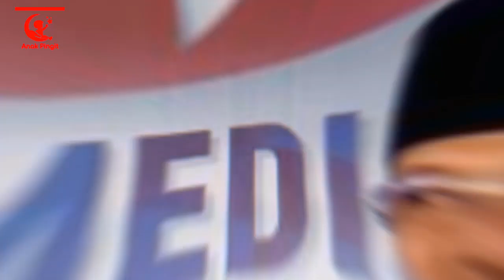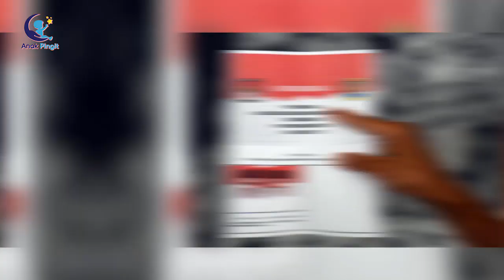PEMBERANI...!!! Wali Kota Tangerang INI Berani Lawan Menkumham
Sosok Wali Kota Tangerang Arief Rachadiono Wismansyah ramai jadi buah bibir publik.
Pasalnya, Arief Rachadiono Wismansyah baru-baru ini terlibat adu sindir dengan Menteri Hukum dan HAM (Menkumham) Yasonna Laoly.
Konflik keduanya berawal dari pidato Menkumham pada Selasa (9/7/2019) saat meresmikan gedung Poltekip dan Politeknik Imigrasi (Poltekim) di Kota Tangerang.